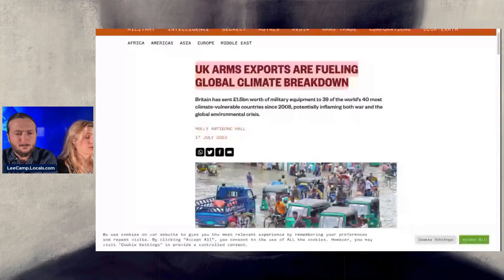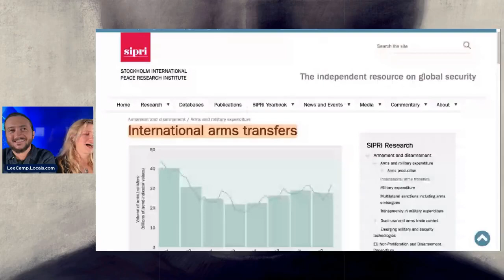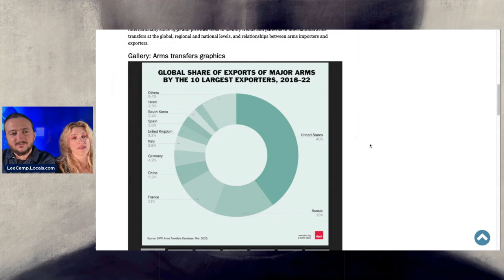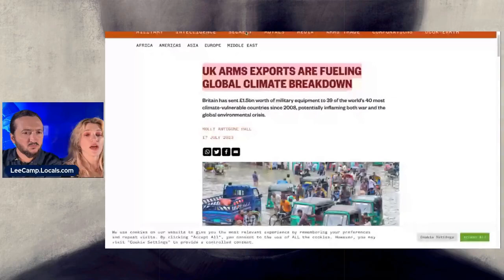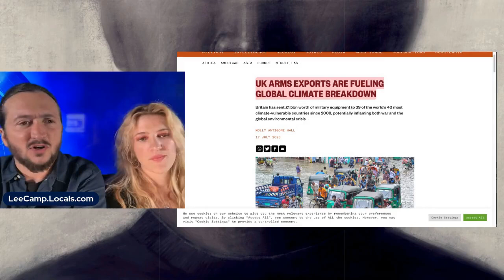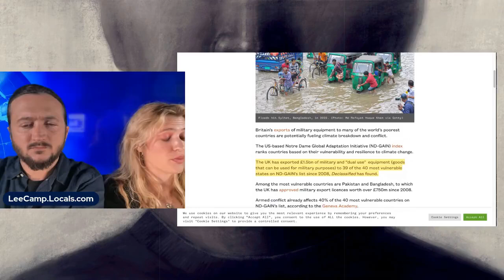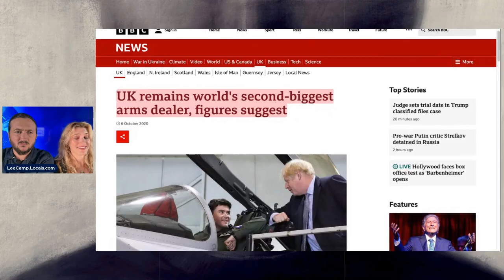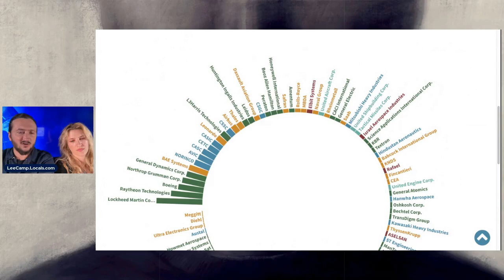Arms Shipments & Climate Crisis Are Connected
Lee and Eleanor discuss the relationship between arms exports and the global climate breakdown.
Lee's show is LIVE on Mon, Wed, Fri and Saturday at 3pm ET/ Noon PT. His new book, DANGEROUS IDEAS, is out! You can get it for free by joining at leecamp dot net. He's one of the most censored comedians in America.